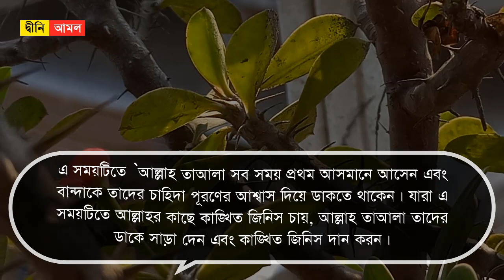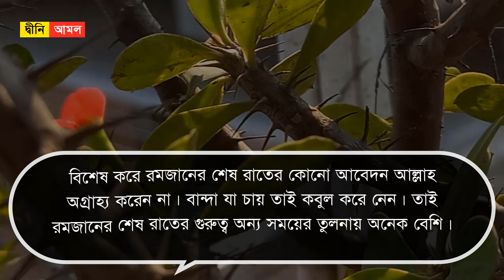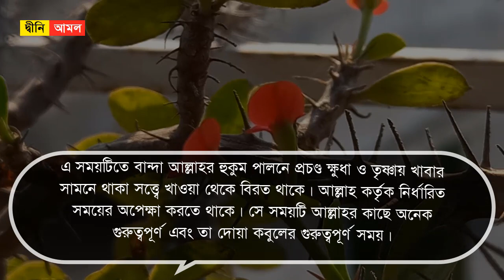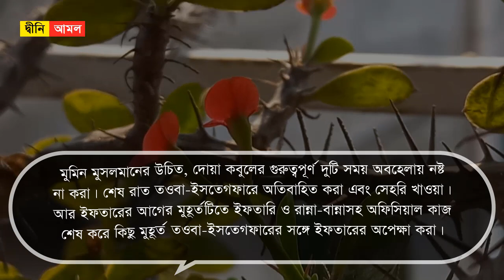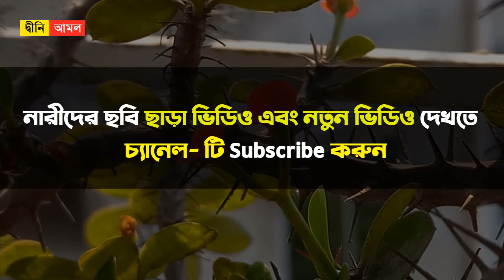রমজান মাসে যে ২ সময় দোয়া করলে নিশ্চিত দোয়া কবুল হয় । রমজানে দোয়া কবুলের সময় by Dini Amol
রমজান মাসে যে ২ সময় দোয়া করলে নিশ্চিত দোয়া কবুল হয় । রমজানে দোয়া কবুলের সময়

রাসুলুল্লাহ সাল্লাল্লাহু আলাইহি ওয়া সাল্লামকে জিজ্ঞাসা করা হয়েছিল কোন সময়ের দোয়া মহান আল্লাহ বেশি গ্রহণ করেন। জবাবে রাসুলুল্লাহ সাল্লাল্লাহু আলাইহি ওয়া সাল্লাম বলেছিলেন- ‘রাতের দুই তৃতীয়াংশ শেষের দোয়া অর্থাৎ রাতের দুই ভাগ অতিক্রম করার পর যে দোয়া করা হয়।’ সে হিসেবে একটি সময় হলো-

১। ফজরের আগে বা, রাতের দুই তৃতীয়াংশের পরের সময় দোয়াঃ

প্রিয় নবি সাল্লাল্লাহু আলাইহি ওয়া সাল্লামের ঘোষিত রাতের দুই তৃতীয়াংশের পরের সময় এটি। এ সময় দোয়া কবুলের জন্য বিশেষ সময়। এ সময়টি আল্লাহ তাদের চাহিদা পূরণের আশ্বাস দিয়ে ডাকতে থাকেন-
‘কে আমাকে ডাকবে, যার ডাকে আমি সাড়া দেবো?’
এ মুহূর্তে যে আল্লাহকে কোনে কিছু পাওয়ার জন্য ডাকবে এবং আহ্বান করবে আল্লাহ তাআলা তাকে চাহিদা মোতাবেক দান করবেন-
‘কে আমার কাছে কিছু চাইবে, যা আমি তাকে দান করবো?’
আল্লাহ বান্দার কাছে প্রতিজ্ঞাবদ্ধ, যে ব্যক্তি আল্লাহর কাছে ক্ষমা চাইবে, আল্লাহ তাকে ক্ষমা করে দেবেন-
‘কে আছো আমার কাছে ক্ষমা প্রার্থনা করবে, আমি তাকে ক্ষমা করে দেবো?’
সুতরাং ফজরের আগের (রাতের দুই তৃতীয়াংশের পরের) সময়টি আল্লাহর কাছে অত্যন্ত গুরুত্বপূর্ণ; মর্যাদা ও সম্মানের এবং বিশেষ সময়। এ সময়টিতে ‘আল্লাহ তাআলা সব সময় প্রথম আসমানে আসেন এবং বান্দাকে তাদের চাহিদা পূরণের আশ্বাস দিয়ে ডাকতে থাকেন। যারা এ সময়টিতে আল্লাহর কাছে কাঙ্খিত জিনিস চায়, আল্লাহ তাআলা তাদের ডাকে সাড়া দেন এবং কাঙ্খিত জিনিস দান করন।

২। মাগরিবের আগে ইফতারের সময় দোয়াঃ

ইফতারের ঠিক আগ মুহূর্তে বান্দা রোজায় ক্লান্ত, পিপাষার্ত ও ক্ষুধার্থ থাকে। এ সময়টিতে ইফতার সামনে নিয়ে আল্লাহর কাছে বান্দার যে কোনো প্রার্থনাই কবুল হয়ে যায়। এ সময় মানুষ দুর্বল থাকে। মানুষের হৃদয় নরম থাকে। আল্লাহর ভয় ও মহব্বতে হৃদয় ভরপুর থাকে। ভয় ও ভালোবাসায় হৃদয় থেকে আল্লাহর কাছে যে কোনো প্রার্থনাই কবুল হয়ে যায়।

এ সময়টিতে বান্দা আল্লাহর হুকুম পালনে প্রচণ্ড ক্ষুধা ও তৃষ্ণায় খাবার সামনে থাকা সত্ত্বে খাওয়া থেকে বিরত থাকে। আল্লাহ কর্তৃক নির্ধারিত সময়ের অপেক্ষা করতে থাকে। সে সময়টি আল্লাহর কাছে অনেক গুরুত্বপূর্ণ এবং তা দোয়া কবুলের গুরুত্বপূর্ণ সময়।

মুমিন মুসলমানের উচিত, দোয়া কবুলের গুরুত্বপূর্ণ দুটি সময় অবহেলায় নষ্ট না করা। শেষ রাত তওবা-ইসতেগফারে অতিবাহিত করা এবং সেহরি খাওয়া। আর ইফতারের আগের মুহূর্তটিতে ইফতারি ও রান্না-বান্নাসহ অফিসিয়াল কাজ শেষ করে কিছু মুহূর্ত তওবা-ইসতেগফারের সঙ্গে ইফতারের অপেক্ষা করা।

মহান আল্লাহ্‌ আমাদের সকলকে এই ২ সময় বেশি বেশি দোয়া করার তাওফিক দিন । আমিন ।